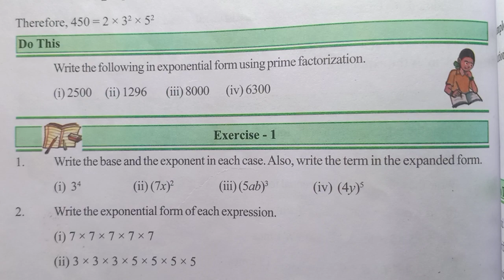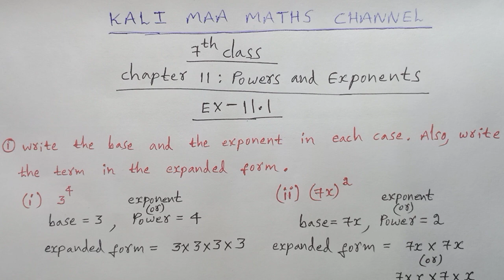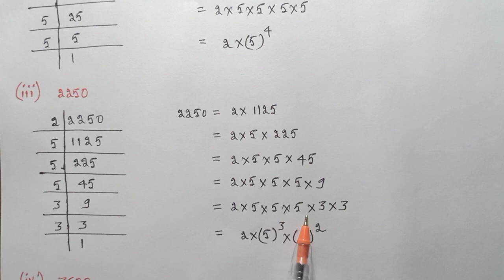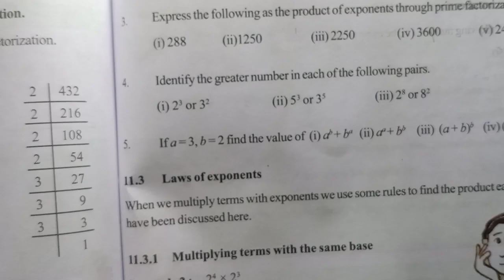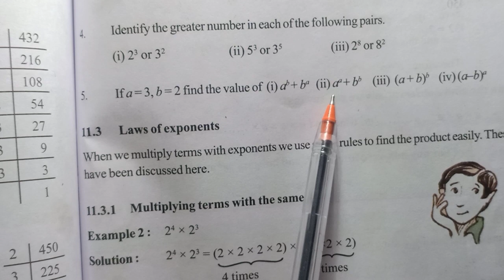7th class Exercise 11.1(Powers and Exponents) Telangana State